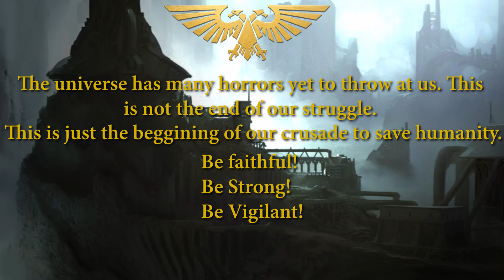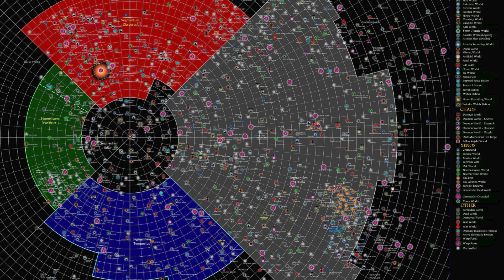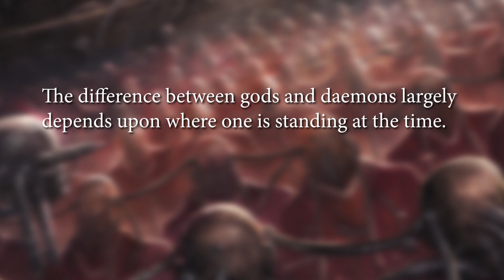Darktide/40k - Beginners lore guide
This is not the whole 40k tutorial and guide its self but more of things that are related to Darktide I might as well mention to give you a better idea what you are going into.

As much I like to do guides or tutorials but they are not my strongest suit as I am better on talking about stories and great battles, although I am curious how I would perform with this one, feel free for a feed back and I will see what I can do.

If this does well than I shall do more, this is just a experiment for now.